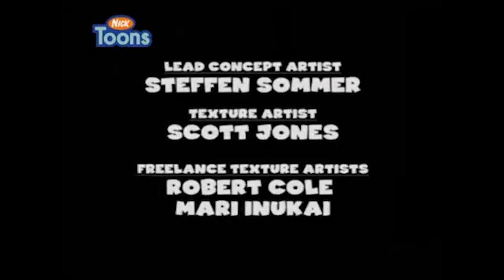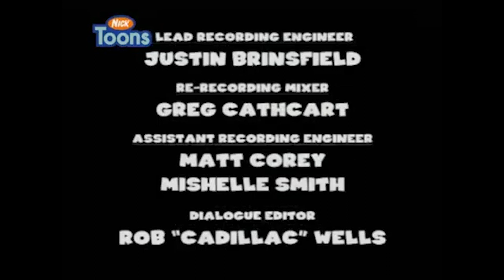Back at the Barnyard End Theme - 10 Minute Loop